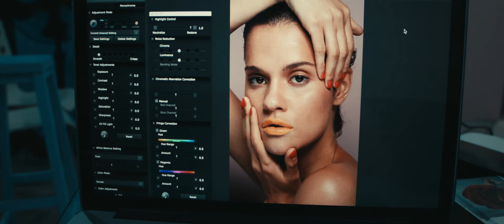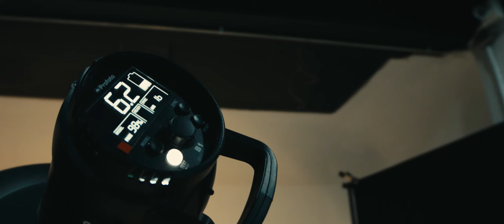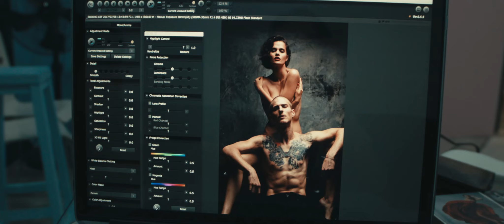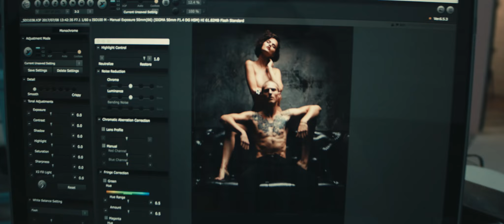Vitsanu P. give a personal workshop for Joez Tan BTS